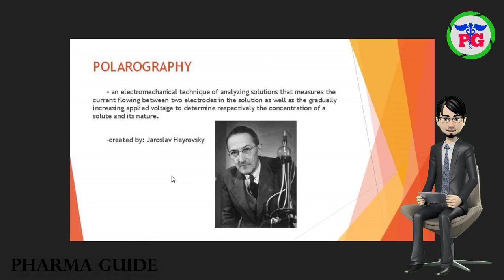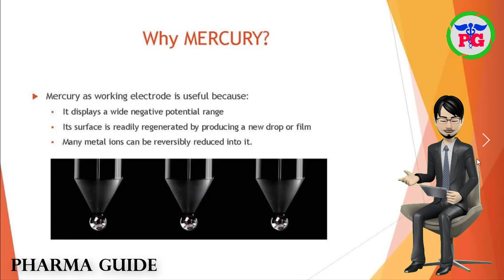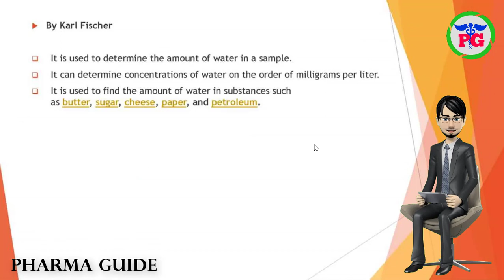POLAROGRAPHY In Pharmaceutical Industry | Coulometric Analysis Material Free Download | Pharma Guide